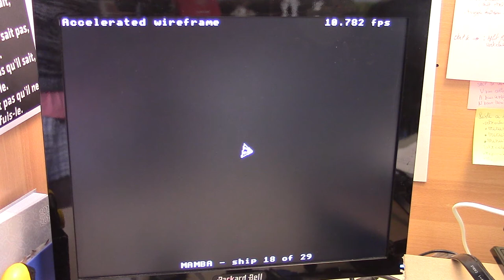MicroPython-GameDuino-Wireframe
Using Gameduino (MODVGA of Olimex) with MicroPython Pyboard - running the Wireframe sample converted to MicroPython. Connexion is made via the UEXT connector
That video show wireframe space ship by reading and parsing C header file from MicroPython source code.
See the GitHub for more details